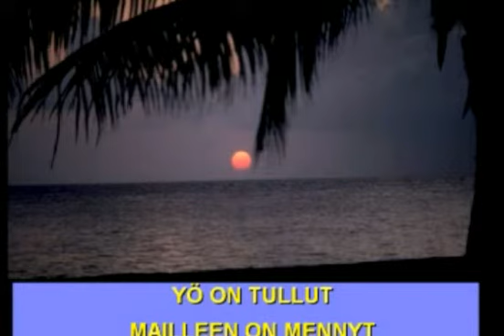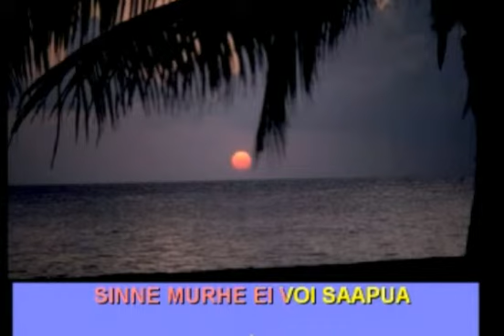AJAN AURINKO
Du är välkommen till Jesus är HERREN!